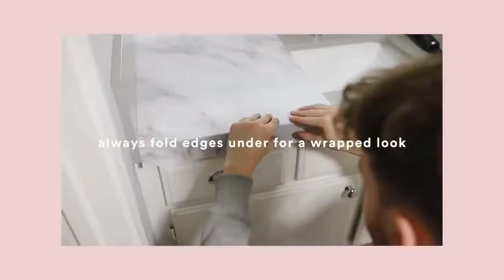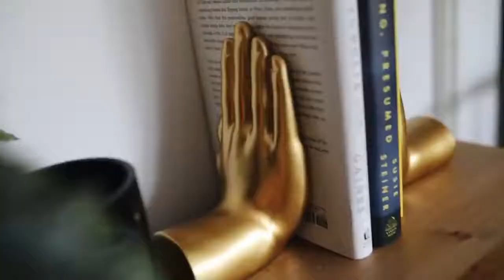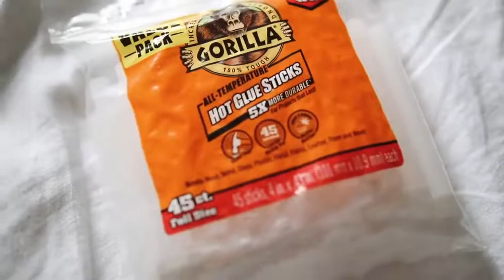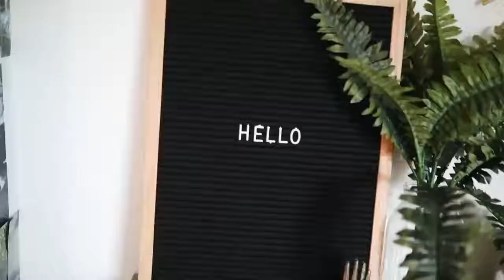THE BEST AMAZON HOME DECOR + DIY HACKS (Affordable + Aesthetic) // Lone Fox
- Follow Lone Fox on Instagram: @lonefoxhome
I am a huge amazon ADDICT and today I thought it would be fun to share some of my favorite amazon finds with you. These are all primarily home decor and DIY focused items that are affordable but also super cute + useful!

- Hairpin Table Legs
- Felt Letter Board
- Macrame Wall Hanging
- 13lb Wall hooks
- Brass Hand Bookshelf Set
- White Fur Pillow
- Mirror Macrame Wall Hanging
- Gorilla Glue Sticks
- Gorilla Glue Gun + Sticks
- Door Mat

+ Instagram (Lone Fox)
+ Instagram (Personal)